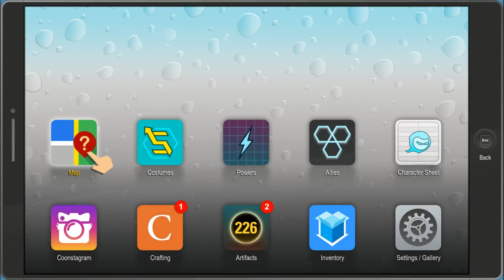South Park: The Fractured But Whole where to find Cheese Sheimparito ingredients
Shows how to craft Cheese Sheimparito taco. There're few Cheese Sheimparito ingredients you have to find.